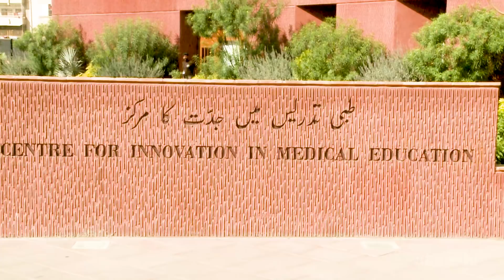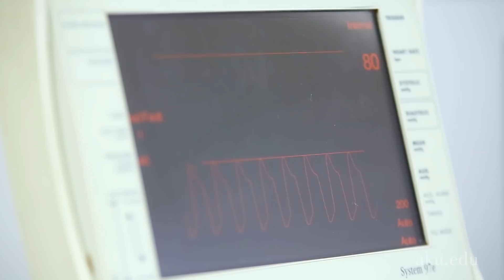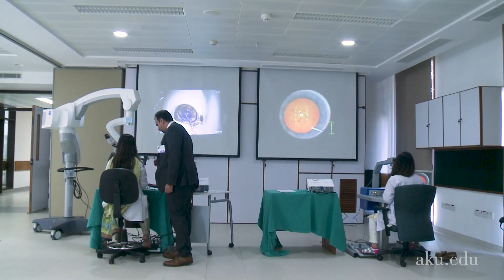Inauguration of the Centre for Innovation in Medical Education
The Aga Khan University’s Centre for Innovation in Medical Education, a state-of-the-art facility for technology-based learning for health professionals, was inaugurated by His Highness the Aga Khan, Chancellor of AKU, on December 15, 2017.